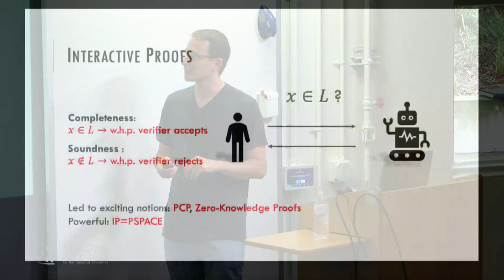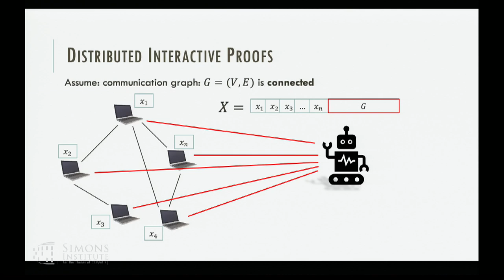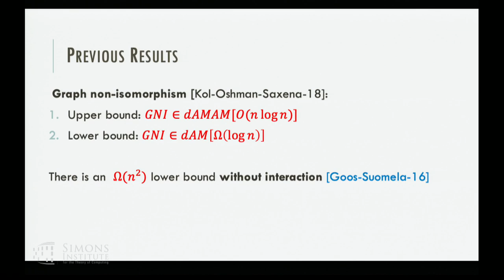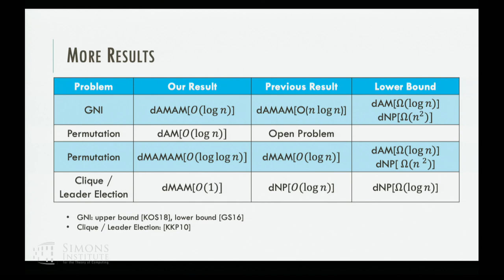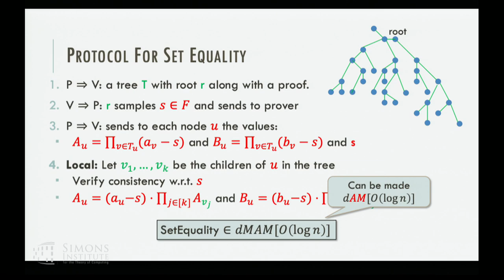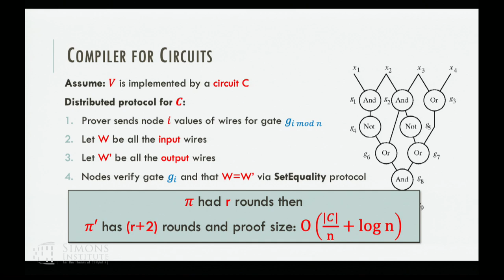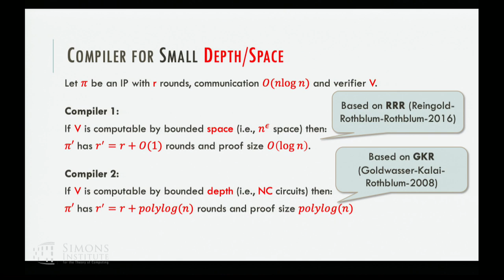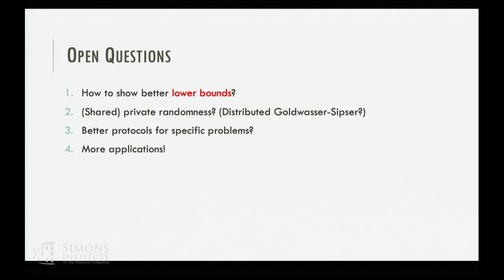On The Power of Distributed Verifiers in Interactive Proofs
Eylon Yogev (Technion)
Probabilistically Checkable and Interactive Proof Systems